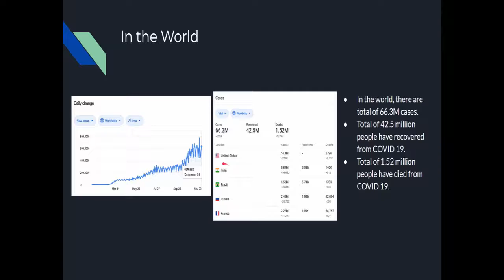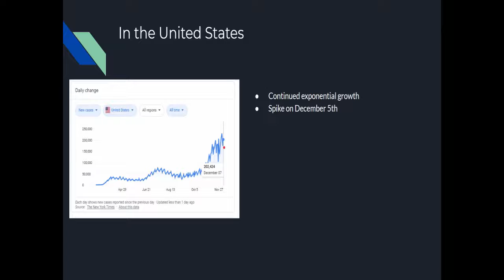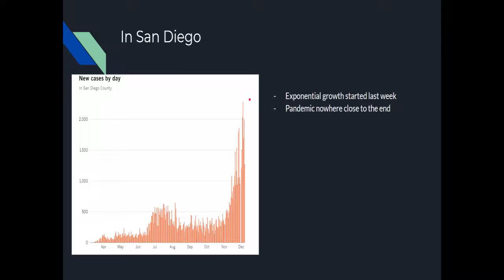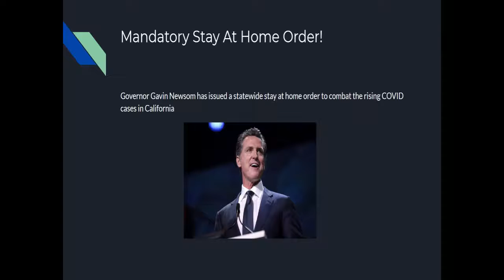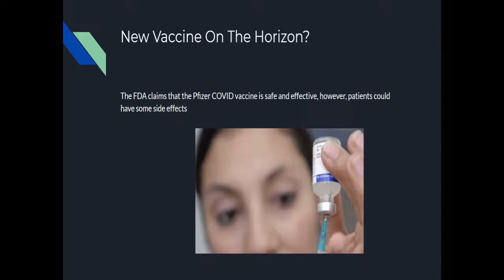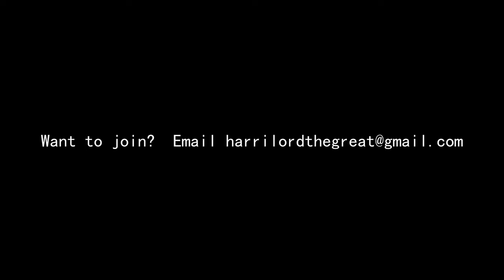Pfizer Developing A Successful Vaccine? || Everything Coronavirus Related For This Week